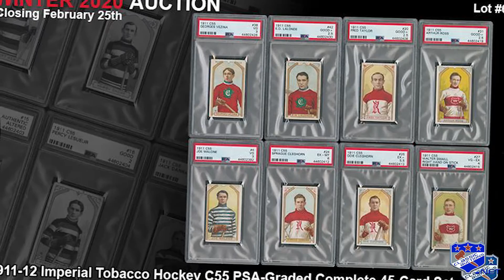ENCAN HIVER 2020 BELFOUR